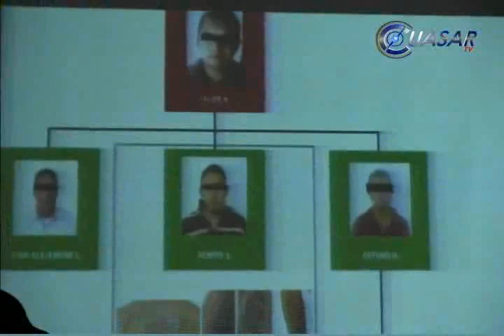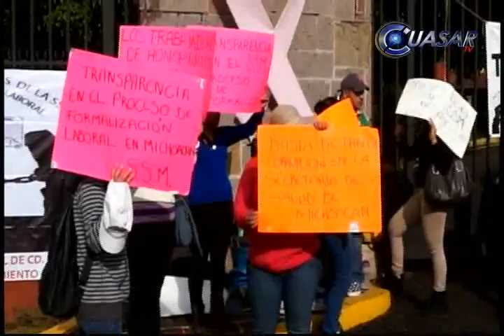Noticias de Morelia y Michoacán en breve, CuasarTv 6 de Octubre 2014